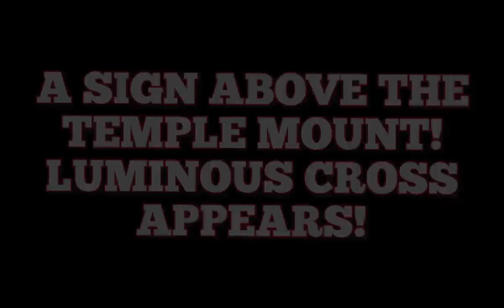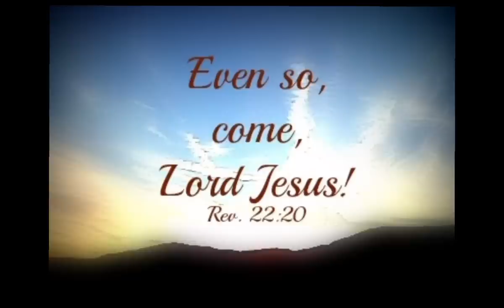Recently Reported: A Shining Cross Witnessed above the Temple Mount, Jerusalem! A Sign or Warning?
These photos apparently show a miraculous, luminous cross in the sky above the Dome of the Rock in Jerusalem.
The Dome of the Rock is an Islamic shrine at the center of the Al-Aqsa mosque compound on the Temple Mount in the Old City of Jerusalem. it has since been situated on top of the site of the Second Jewish Temple (built in 516 BCE, to replace the destroyed Solomon's Temple and rebuilt by Herod the Great), which was destroyed by the Romans in 70 CE.
The Foundation Stone (or Noble Rock), that the temple was built over, bears great significance in the Abrahamic religions. It is the place where God created the world, as well as the first human, Adam. It is also believed to be the site where Abraham attempted to sacrifice his son. and as the place where God's divine presence is manifested more than in any other place. towards which, Jews turn during prayer. It is said by some scholars to also have an apocalyptic significance, as the place of a third temple and possible seat of the Antichrist.
The group who photographed the cross reported the following:
the object seemed to be suspended effortlessly in the air. its four arms extending symmetrically like a Celestial cross.
the light it emitted was mesmerizing, casting an ethereal glow upon the ancient architecture below. The sign above the temple is said to have been photographed very recently in 2023. We can only guess what this may mean. Let us pray for peace in Jerusalem and the Middle East. Above all, let us pray that the power of the cross enlightens our brothers and sisters in both the Islamic and jewish religions.